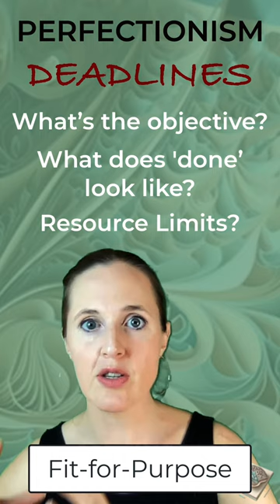Perfectionists and Deadlines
Many accounting students are perfectionists.
One of the challenges that perfectionists face is that they generally prefer to get the work done PROPERLY, even if it's past the deadline.

It's a tricky balance...